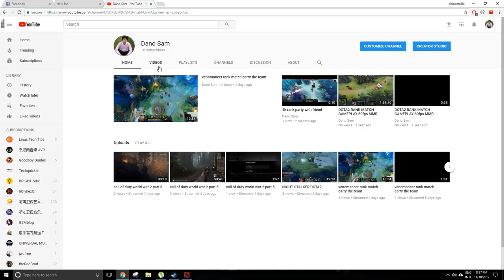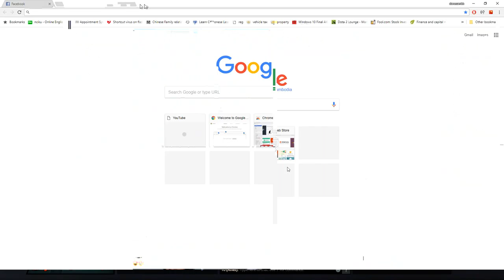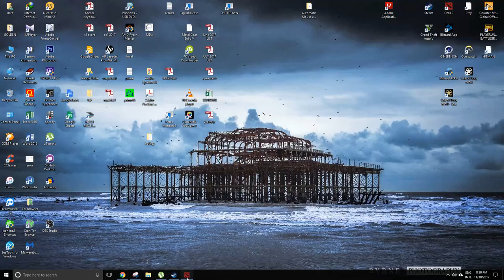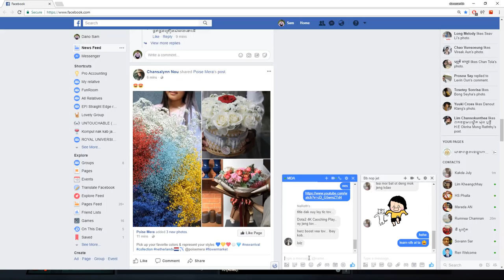dota2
GPU: GeForce GTX 1070
CPU: AMD Ryzen 7 1700X Eight-Core Processor
Memory: 16 GB RAM (15.95 GB RAM usable)
Current resolution: 1920 x 1080, 75Hz
Operating system: Microsoft Windows 10 Pro